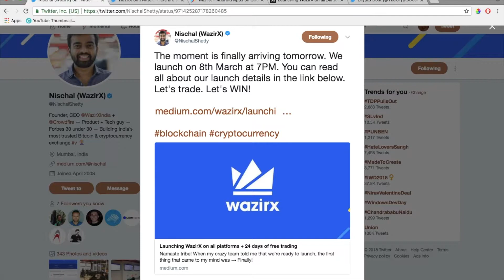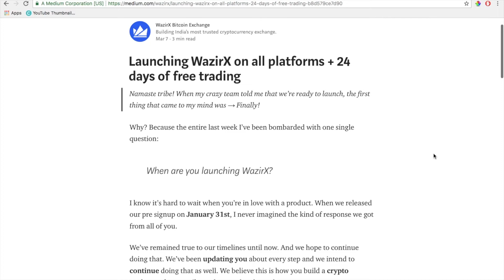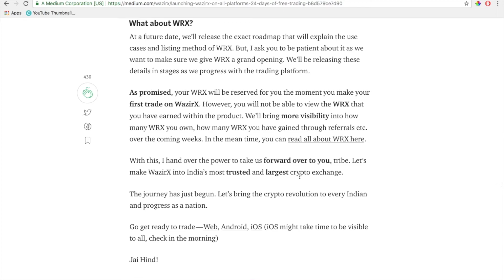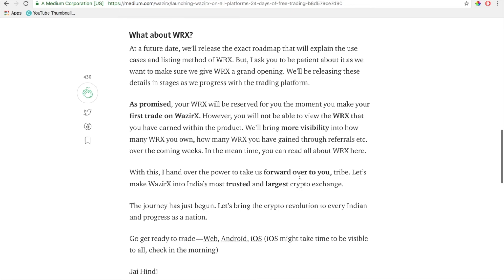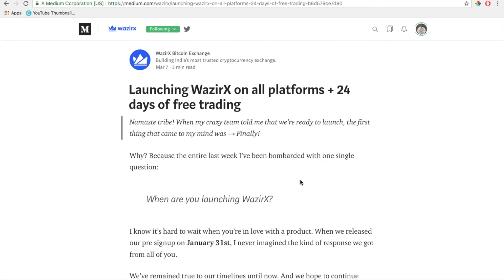WazirX exchange launches at 7 pm tonight, starts trading with Bitcoin, Litecoin and Dash (In Hindi)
In this cryptocurrency news update, we bring you exciting news from WazirX exchange. Nischal Shetty, founder of India's newest  cryptocurrency exchange, has announced that WazirX will launch on March 8th at 7 pm. WazirX exchange has already started accepting crypto and INR deposits, and has given the provision of INR withdrawals. The INR deposits and withdrawals will be processed during the weekdays from 9 am to 6 pm. WazirX will begin trading with Bitcoin, Litecoin and Dash, and in due course of time add other crypto assets. In addition, users will not be charged any trading fees for the first 24 days. WazirX's own coin, WRX, will not begin trading tomorrow. More details about the WRX launch on WazirX will be announced in the coming days.